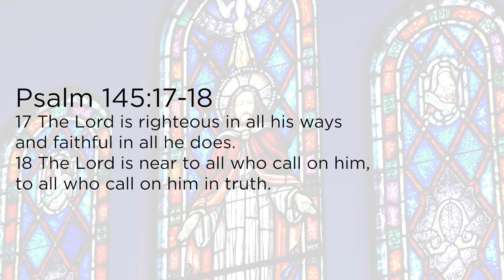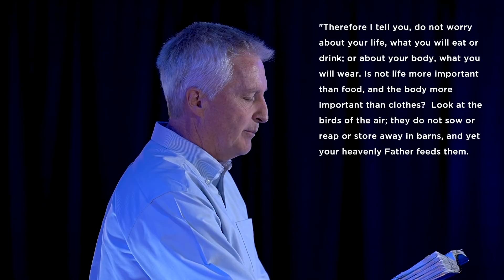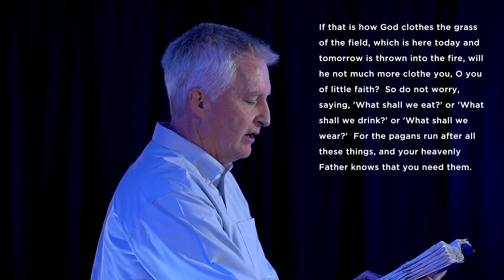11-01-20 Election Sunday: A Word From Jesus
Please let us know that you're joining us by filling out the friendship folder/connection card.